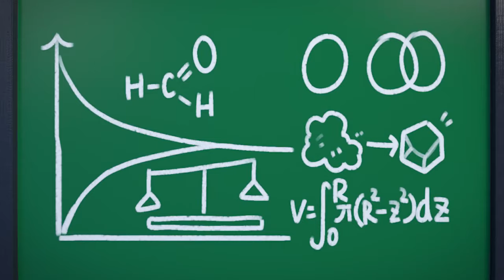The Time Guardian 18